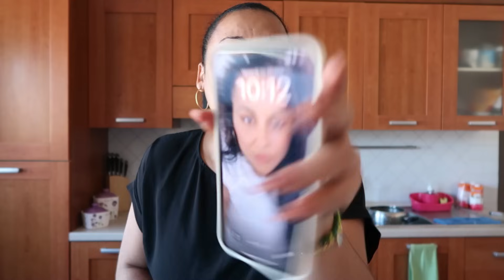ESTOY CANSADA!🤦🏻‍♀️-ME TOCÓ OTRA VEZ😡-ASÍ ME GUSTA DISFRUTARLO😋-NO TENGO PREFERENCIA 🍆🥑🥩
MORENAVLOGS

MORENA VLOGS 🌼